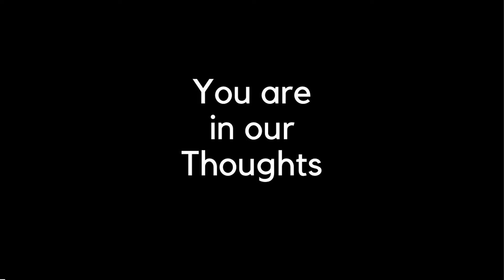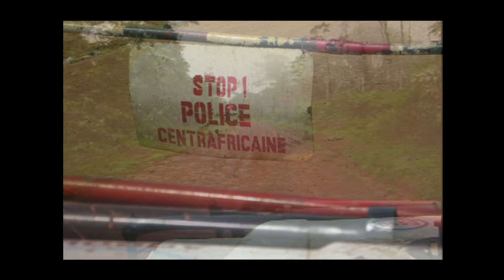YOU ARE NOT ALONE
LOCKED IN DANGEROUS CENTRAL AFRICA DUE TO CORONA OUTBREAK
BREAKING NEWS - CORONA - Heroic David Robertson - Covering over 2,000 Kilometers on bad roads to bring relief - Now locked in Africa caused by Corona Outbreak and stuck between two fires - The far-reaching consequences and Unseen circumstances - AFRICA CLOSED ALL BORDERS ↓
David is determined to bring emergency relief from Cameroon to the Central African Republic when Corona strikes Africa. The whole world is feeling profound consequences of Corona. These are unseen circumstances. Africa is also closed. These lock-downs are government decisions that are made 'hour-after- hour'. However,  for those who provide help in the African remote areas, without Internet-reception or telephone-, the latest decisions and current developments always receive in severe delay. And for relief workers like David Robertson, it may be too late.